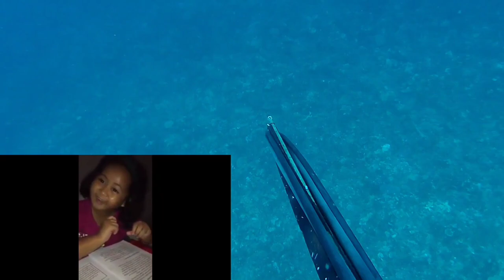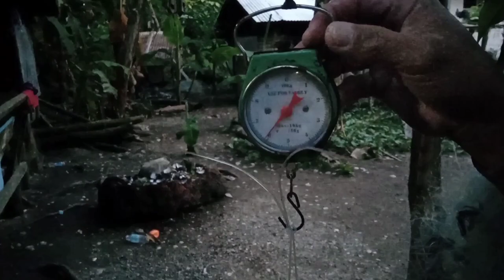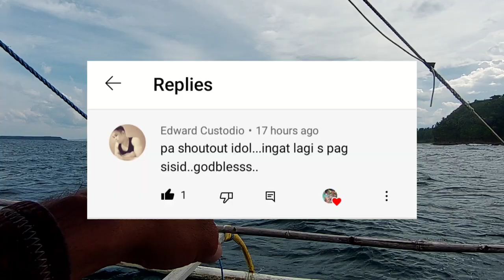SPEARFISHING PHILIPPINES 🇵🇭 Dumayo ako sa Ando Island 🏝️ catch and sell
juntvvlog dumayo ako sa Ando Island